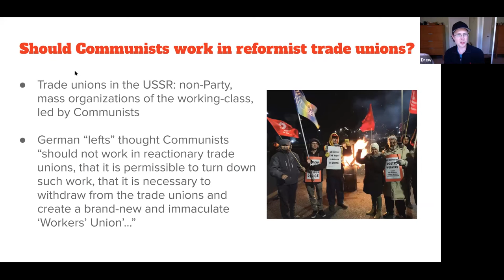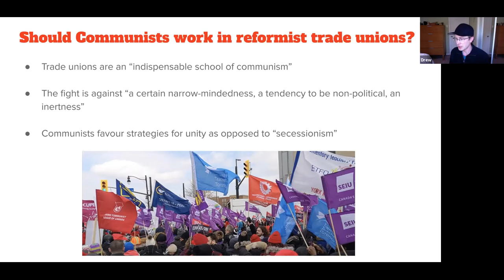Lenin's "'Left-Wing' Communism: An Infantile Disorder" - Part 2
Part 2 of 2 of a presentation introducing VI Lenin's book "'Left-Wing' Communism: An Infantile Disorder".

Presentation by Drew Garvie based on a study guide from the Education Commission of the Communist Party of Canada. Drew is the Ontario Provincial Secretary of the CPC and a member of the Education Commission. Presented in May 2021 to the East Toronto club of the CPC.